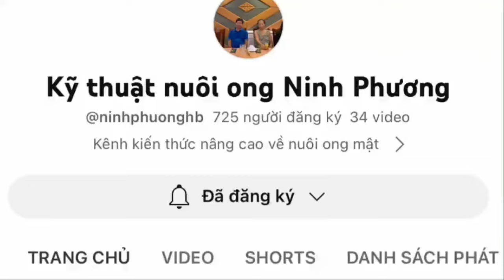MỜI MỌI NGƯỜI THAM KHẢO 2 ĐÀN ONG NGOẠI NUÔI THỰC NGHIỆM LIỆU TỒN TẠI ĐƯỢC KHÔNG ? ???.